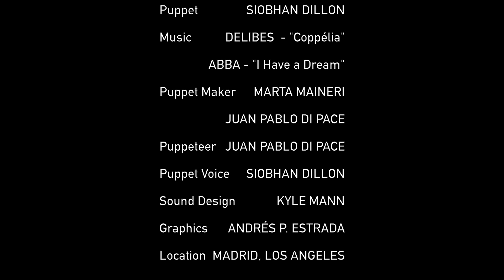DREAMS | Minutiae | Episode Thirteen by Juan Pablo Di Pace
MINUTIAE |  Dreams | Episode Thirteen

Written, directed, produced and edited by JUAN PABLO DI PACE
Original Episode idea by KENT R GIBBONS and JUAN PABLO DI PACE

Tomás JUAN PABLO DI PACE
Therapist JACK PLOTNICK
Mamá MARTA MAINERI
Papá VITTORIO DI PACE
Puppet SIOBHAN DILLON
Music DELIBES  - "Coppélia" / ABBA - "I Have a Dream"
Puppet Maker MARTA MAINERI and JUAN PABLO DI PACE
Puppeteer JUAN PABLO DI PACE
Puppet Voice  SIOBHAN DILLON
Sound Design KYLE MANN
Graphics ANDRÉS P. ESTRADA
Location MADRID, LOS ANGELES

TIM LAGASSE
MATT VOGEL
KENT R GIBBONS
MARTA MAINERI
SIOBHAN DILLON
KYLE MANN
TYLER DETIENNE